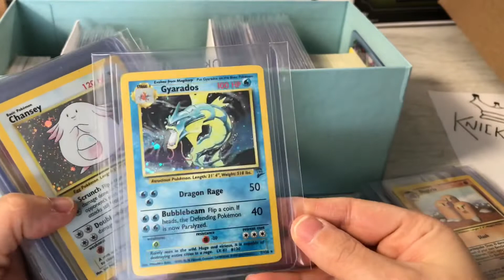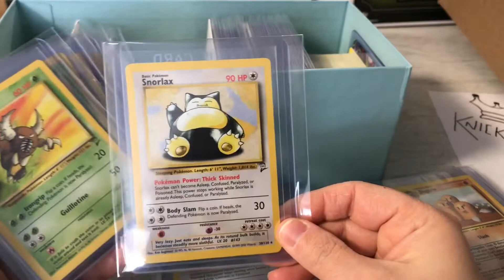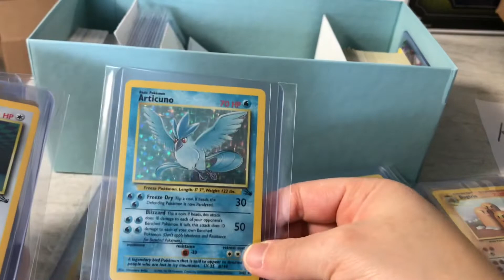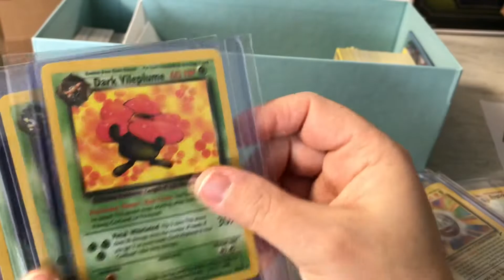VINTAGE Pokémon Cards: My Childhood Collection of RARES ⭐️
These are my regular rare and holo rare vintage Pokémon cards pulled fresh from the packs from when I was a kid 🔥

All but a few are in amazing condition. I didn’t play the game when I was a kid... I just hustled other kids to trade me their best cards 😎

I also show my growing collection of modern sealed Pokémon products that I just started collecting back in November 2020, once I caught wind of evolutions had long been released. Still chasing that Charizard and gotta catch em all 🙃